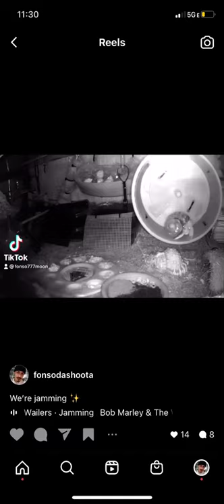Hermit crab on a hamster wheel